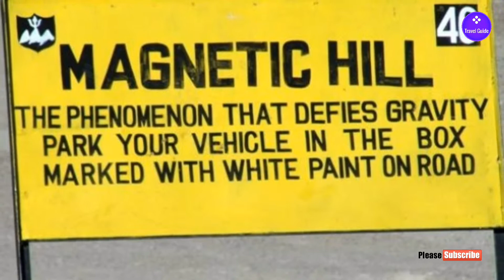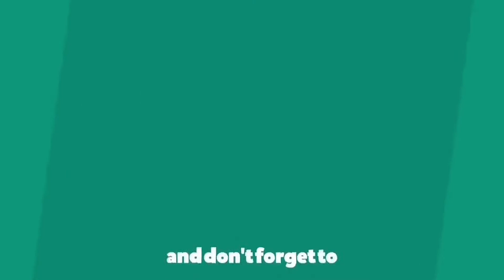LEH LADAKH - Best 15 places not to be missed - Travel guide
I have mentioned all places of ladakh that not to be missed.
Travel guide

Also watch my rest of the  videos.

Ladakh ("land of high passes") is a region in the Indian state of Jammu and Kashmir that currently extends from the Kunlun mountain range[3] to the main Great Himalayas to the south, inhabited by people of Indo-Aryan andTibetan descent.

1) Pangong lake:
Pangong Lake, is an endorheic lake in theHimalayas situated at a height of about 4,350 m (14,270 ft). It is 134 km (83 mi) long and extends from India to China. Approximately 60% of the length of the lake lies in China.

2) Shanti stupa:
Shanti Stupa is a Buddhist white-domed stupa(chorten) on a hilltop in Chanspa, Leh district,Ladakh, in the north Indian state of Jammu and Kashmir.

3)Nubra valley:
Nubra (Tibetan : ལྡུམ་ར; Wylie : ldum ra;English : Nubra) is a tri-armed valley located to the north east of Ladakh valley. Diskit the capital of Nubra is about 150 km north fromLeh town, the capital of Ladakh district, India. Local scholars say that its original name wasLdumra (the valley of flowers).

5) Tso moriri:
Tso Moriri or Lake Moriri (Tibetan: ལྷ་མོའི་བླ་མཚོ, Wylie: lha mo bla mtsho) or "Mountain Lake", is a lake in the Ladakhi part of theChangthang Plateau (literally: northern plains) in Jammu and Kashmir in Northern India. The lake and surrounding area are protected as the Tso Moriri Wetland Conservation Reserve.

6) Gurudwara pathar sahib:
Gurdwara Pathar Sahib, is a beautiful Gurudwara sahib constructed in the memory of Guru Nanak, about 25 miles away from Leh, on the Leh-Kargil road, 12000 ft above sea level.

7) Changla pass:
The Chang La (elevation 5,360 m or 17,590 ft) is a high mountain pass in Ladakh, India.[1][2] It is claimed to be the second highest motorable road in the world (which is either Marsimik Laor Mana Pass).

8) Hemis monastery:
Hemis Monastery is a Tibetan Buddhistmonastery (gompa) of the Drukpa Lineage, inHemis, Ladakh, India. Situated 45 km fromLeh, the monastery was re-established in 1672 by the Ladakhi king Sengge Namgyal. The annual Hemis festival honouringPadmasambhava is held in early June.

9) Diskit monastery:
Diskit Monastery also known as Deskit Gompa or Diskit Gompa is the oldest and largest Buddhist monastery (gompa) in theNubra Valley of Ladakh, northern India.

10) Magnetic hills:
Magnet Hill is a "Cyclops hill" located nearLeh Leh Mera Khana in Ladakh, India.[1] The layout of the area and surrounding slopes create the appearance of a hill. The right hill road is actually an uphill road. Objects and cars on the left hill road may appear to roll "uphill" in defiance of gravity when they are, in fact, rolling downhill.

11) Shey monastery:
The Shey Monastery or Gompa and the Shey Palace complex are structures located on a hillock in Shey, 15 kilometres (9.3 mi) to the south of Leh in Ladakh, northern India on the Leh-Manali road. Shey was the summer capital of Ladakh in the past.

12) Chadar:
The Chadar Trek or the Zanskar Gorge is a winter trail in the Zanskar region of Ladakh, in the Indian state of Jammu and Kashmir. Traditionally the only means of travel in the area during the harsh winter months, the trail has become popular with internationaladventure tourists.

13) Leh palace:
Leh Palace is a former royal palace overlooking the Ladakhi Himalayan town ofLeh. Modelled on the Potala Palace in Lhasa,Tibet, the palace was built by King Sengge Namgyal in the 17th century.

14) Panamis hot sulphur spring:
Famous for its sulphur hot springs, Panamik is a village that is nestled very close to the Siachen glacier, the highest battle field in the world.

15) Moonland of lamayuru:
Loacted 15 Km east of the famous Fotu La pass on the Leh-Srinagar highway, Lamayaru is popularly known as moonland by the local due to its peculiar land surface which closely resembles the surface seen on moon.